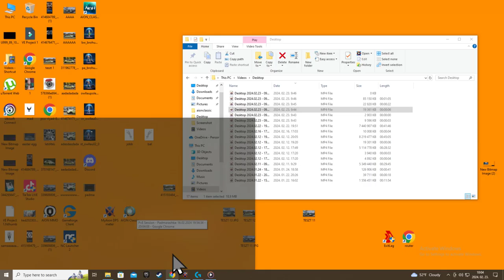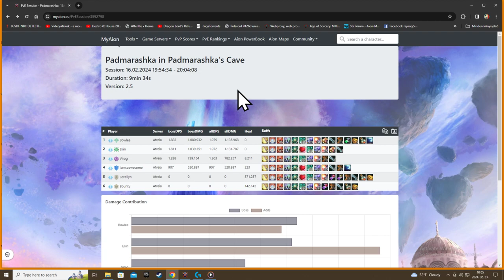AION CLASSIC PADMA KILL 0 ADDS (BUG FOR LOW DPS TEAM) (MAGYAR)